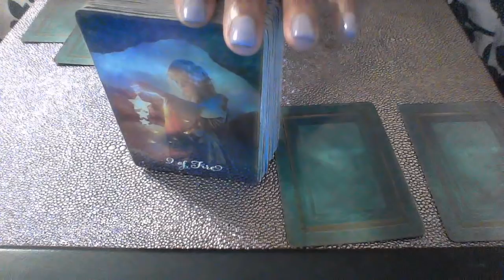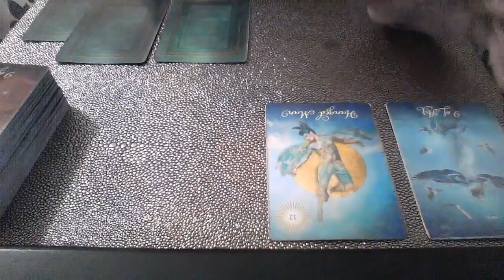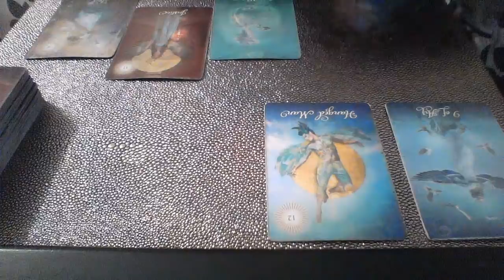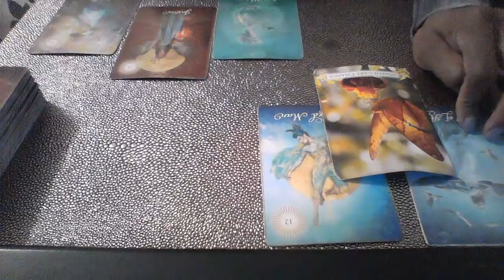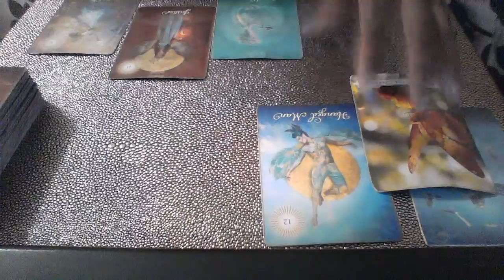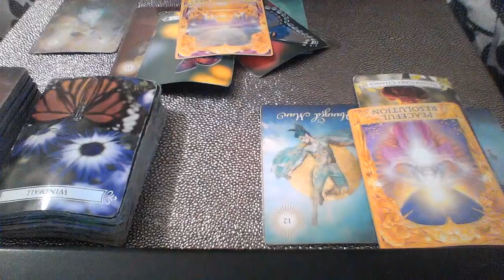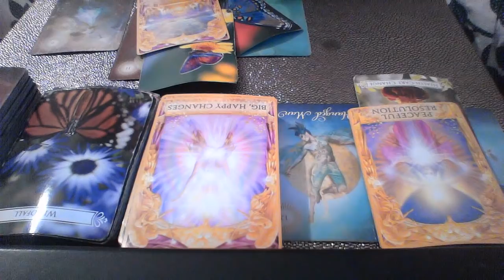VIRGO OCT 15 21 2018 BIG HAPPY CHANGES AND A WINDFALL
My astrological makeup:

Sun: Aquarius
Moon: Libra
Ascendant: Aries

Ellej446
TAROTOFELLE